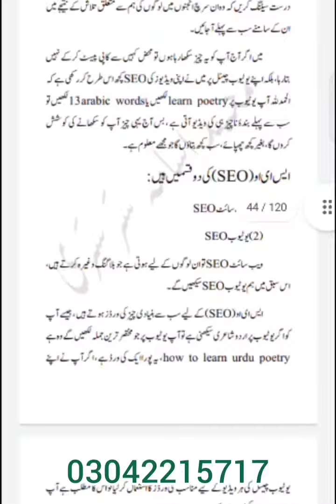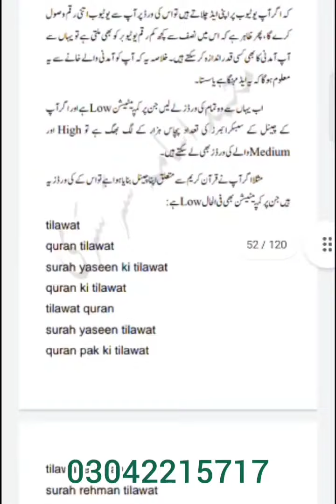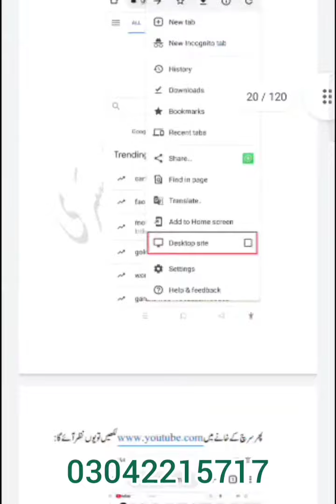YouTube channel guide book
*یوٹیوب چینل گائیڈ: (PDF)*
(چینل بنانے سے لے کر وائرل کرنے تک مکمل طریقۂ کار تصاویر کے ساتھ)
مصنف: محمد اسامہ سَرسَری
ہدیہ: 900 روپے

*اس کتاب میں؛*
1. یوٹیوب چینل چلانے کا مکمل کورس ہے۔
2. یوٹیوب چینل سے زیادہ کمائی کرنے کے آٹھ فارمولے ہیں۔
3. یوٹیوب چینل اچھا چلانے کی مفید تجاویز(ٹپس اینڈ ٹرکس) ہیں۔
4. یوٹیوب چینل سے متعلق مزید بہت سی مفید معلومات ہیں۔